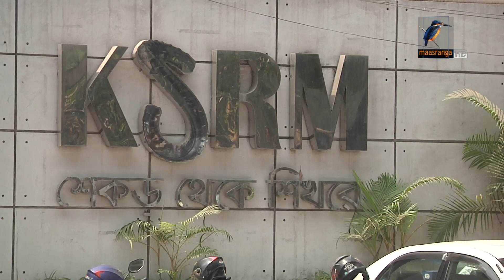মাছরাঙা দেশের সংবাদ | Maasranga Desher Sangbad | ১৪ এপ্রিল ২০২৪ | Maasranga News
2 Bir Uttam Ziaur Rahman Road (New Airport Road)